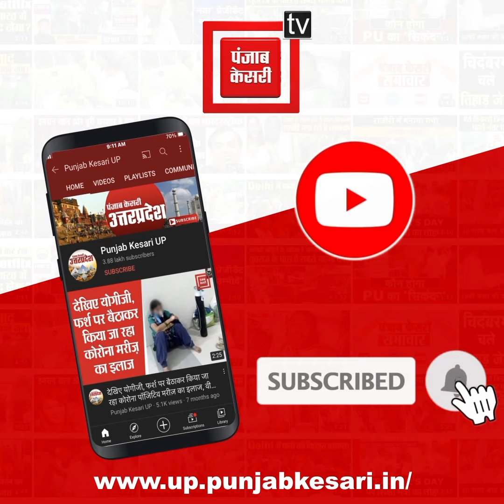Kaushambi में केशव प्रसाद ने की विकास कार्यों की समीक्षा बैठक...कहा, पीएम मोदी पर देश को भरोसा..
Keshav Prasad held a review meeting of development works in Kaushambi, he said the country has faith in PM Modi.

डिप्टी CM ने की कई विभाग के अधिकारियों के साथ बैठक